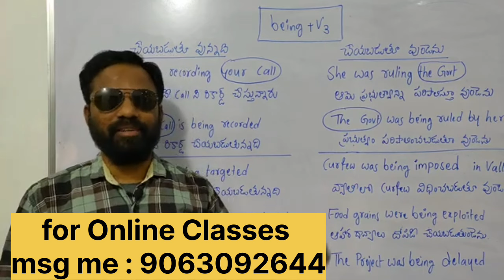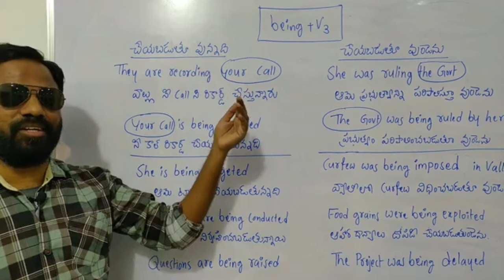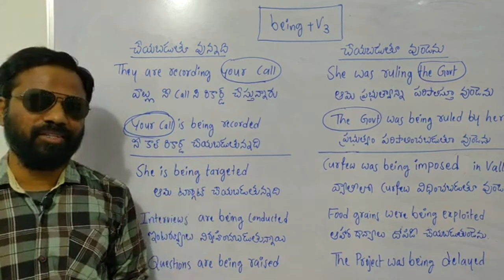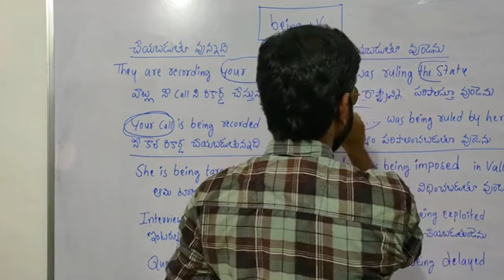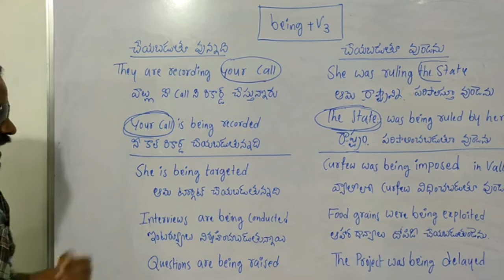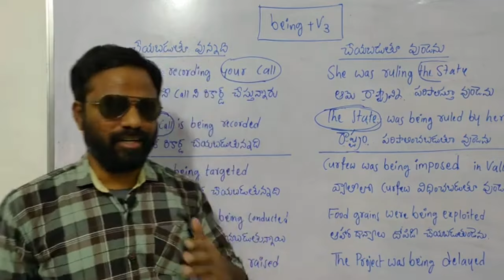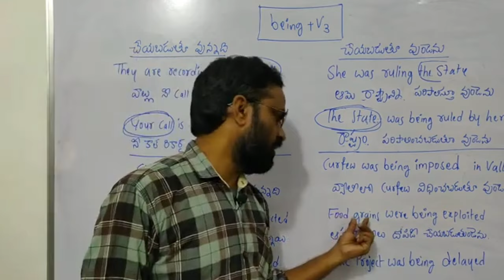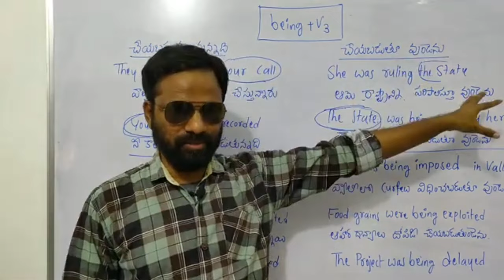ఇలాంటి క్లాసెస్ మీకు తగిలితే, ఇప్పటికే ఇంగ్లీష్ లో ఇరగదీసేవాళ్ళు | Powerful Spoken English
this class is all about the passive voice in continuous tenses and it will help the students craft the
 examples easily using the passive voice